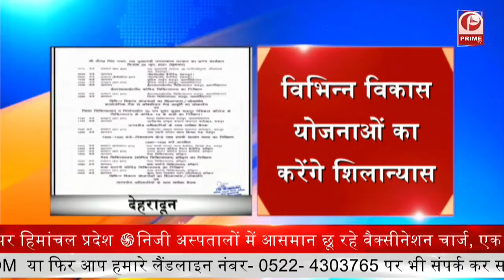CM Tirath Singh Rawat का आज हरिद्वार दौरा || Prime Tv